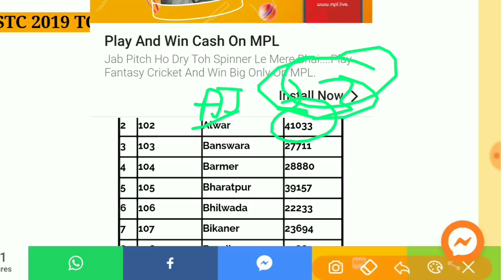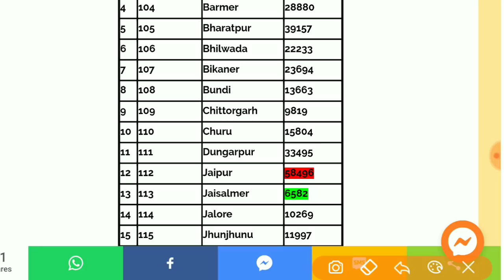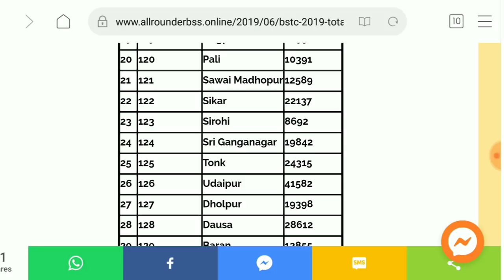BSTC Cut Off 2019// किस जिले में कितने फॉर्म भरने में हैं//BSTC Total Number of Seat कितनी है??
BSTC Cut Off 2019 किस जिले में कितने फॉर्म भरने में हैं